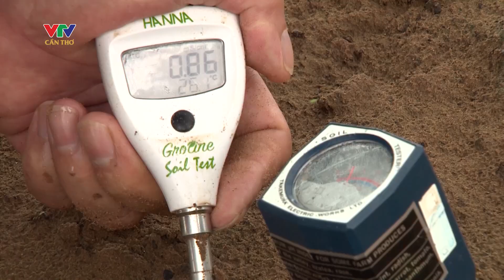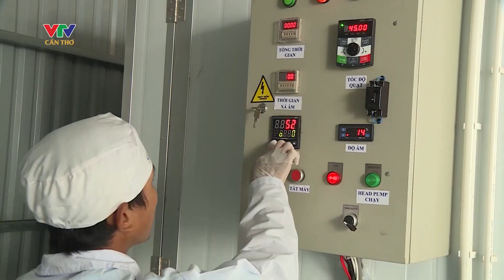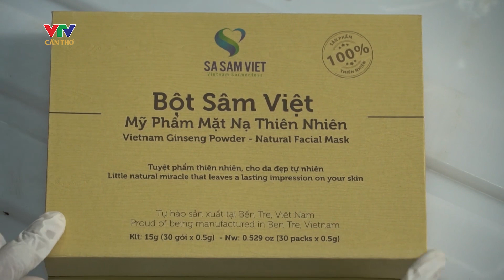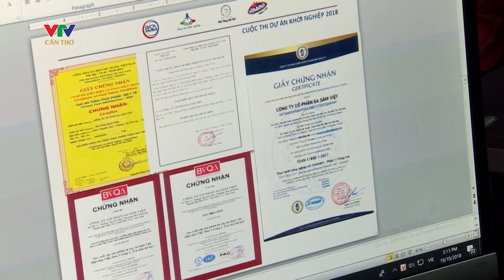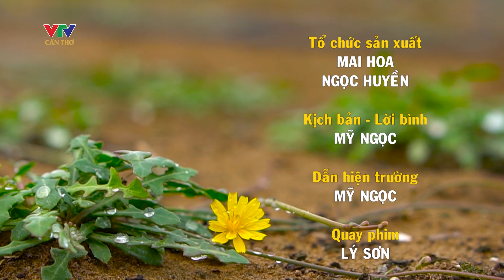SẢN VẬT PHƯƠNG NAM - SA SÂM MIỀN BIỂN | VTV CẦN THƠ